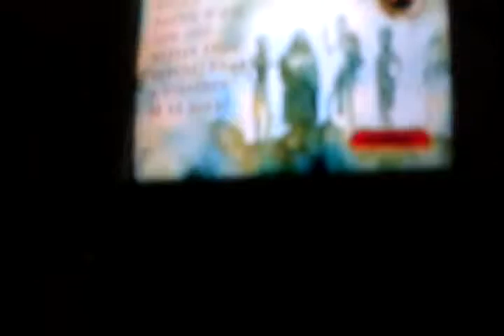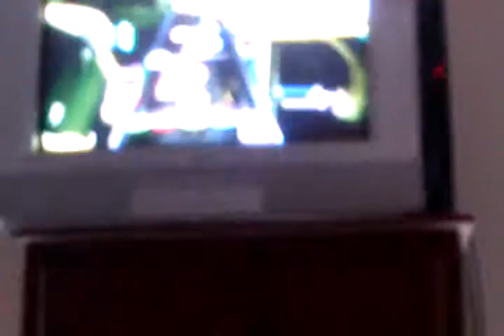Guitar hero warriors of rock this day we fight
Black guy on the track